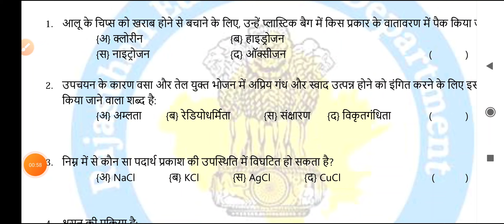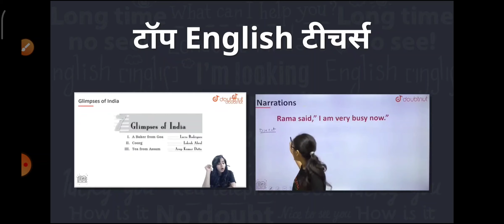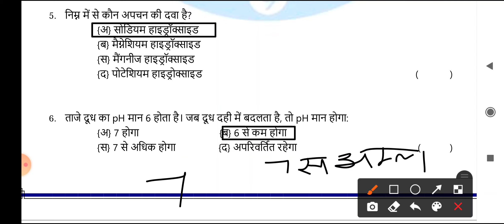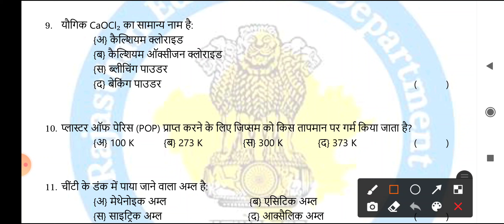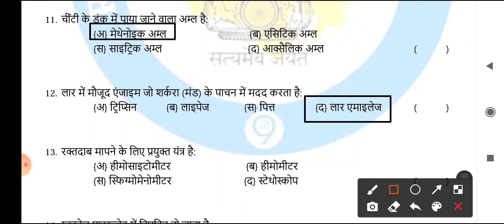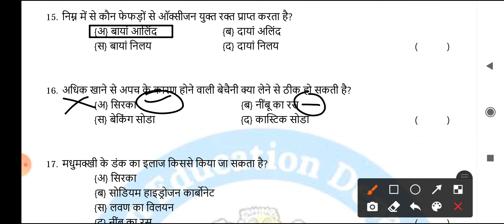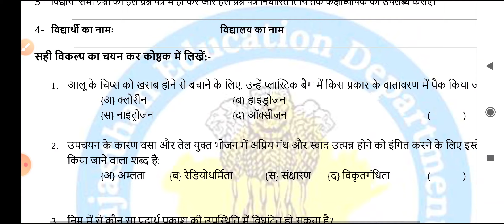प्रथम परख परीक्षा कक्षा 10 विज्ञान | pratham mulyankan prapatra ( parakh pariksha ) class 10 science